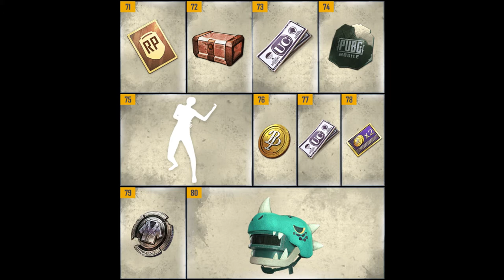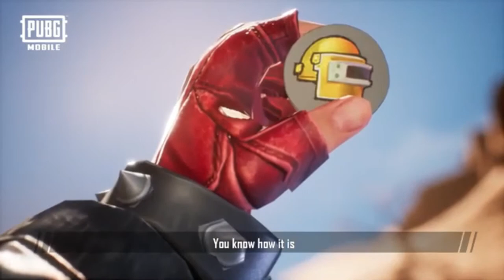SEASON 10 RP ALL REWARDS LEAKS {1 TO 100} 😱😱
HOPE YOU GUYS ENJOYED THE VIDEO MORE VIDEOS COMING SOON

 PLEASE CHECK MY FRIENDS CHANNEL

SPECIFICATION
DEVICE: IPAD 2018
RAM/ROM: 2GB/32GB
EDITING SOFTWARE: WONDERSHARE FILMORA
RECORDER: IOS
RESOLUTION: 1080P 60FPS
FORMAT: MP4

PC SPECIFICATION
WINDOW 10 64BIT
I5 8400K
GTX 1050TI
8GB RAM
1TB
240SSD

copyright-This channel DOES NOT promote or encourage any illegal activities and all content provide